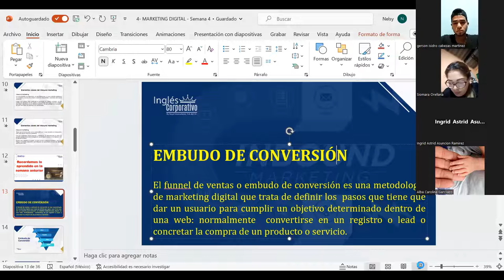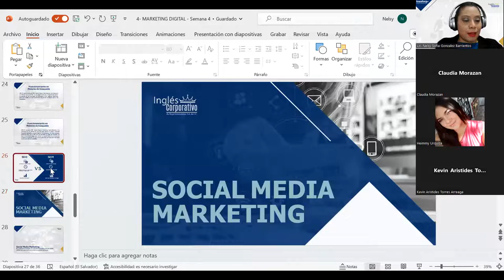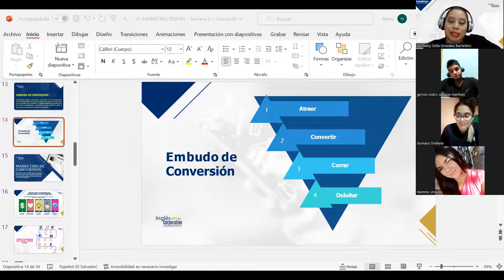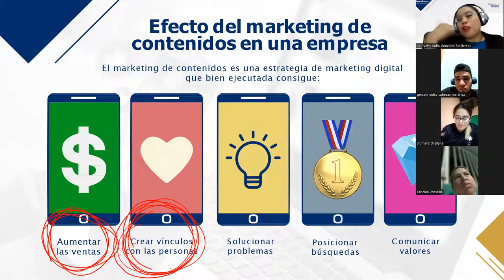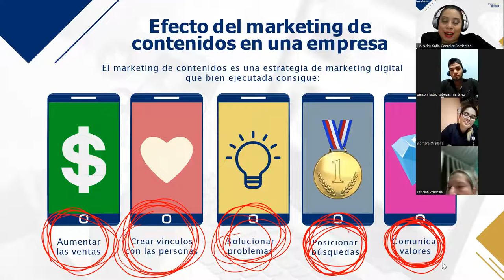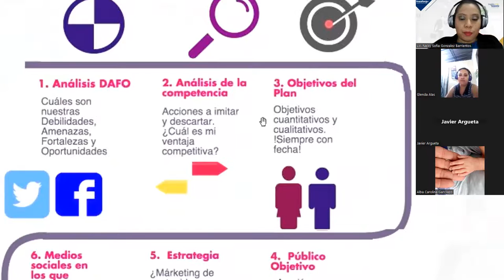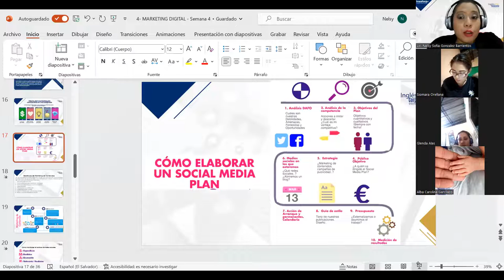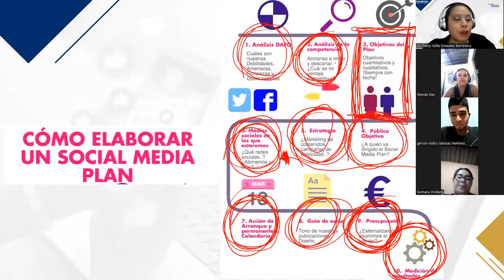SESIÓN 14 - 03/05/2023 - MKT-01-9-10-PM-04-23 - GONZALEZ –ESTRUCTURA DE UNA CAMPAÑA PUBLICITARIA